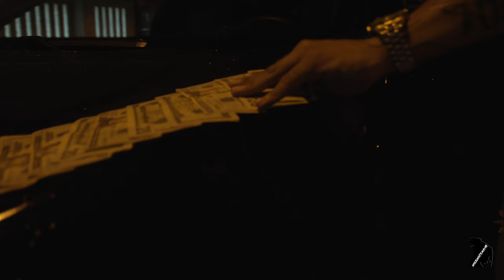Soulja K - James Tapp Son "Intro" (Official Music Video)